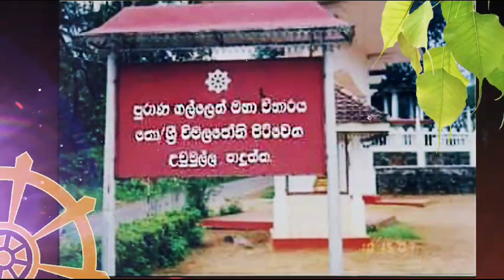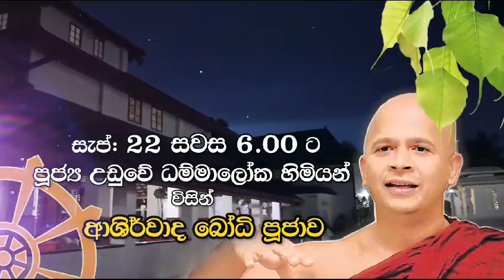62 වන ජන්ම දින පුණ්‍ය මහෝත්සවය. 62nd birthday of Rev. Berannawe Wimala Thero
සතවස්සා ච ආයූ ච ජිව සිද්ධි භවන්තුතේ...!

ජන්ම දින පුණ්‍ය මහෝත්සවය

පුරා වසර 49ක් ශාසනික උන්නතිය වෙනුවෙන් අප්‍රමාන කැපකිරීමක් කළ පාදුක්ක පුරවරයට මහා මෙහෙවරක් කරන යතිවරයාණන්ගේ, පාදුක්ක අරුක්වත්ත ශ්‍රි මහා විහාරාධිපති පුජ්‍ය ⁣බෙරන්නාවේ විමල ලොකුහාමුදුරුවන් වහන්සේගේ 62 ජන්ම දිනය වෙනුවෙන් ලොකු හාමුදුරුවන් වහන්සේටත්, සතර පේරුවේ දායක කාරකාදීන් සැමටත් ආශිර්වාදය පතා සිදුකරන අසිරිමත් පිංකම් මාලාව.

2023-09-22 / 23 / 24 යන දිනයන්හි.

Satavassa cha ayu cha jiva siddhi bhavantute...!

 Birthday charity festival

A wonderful series of prayers to commemorate the 62nd birthday of Padukka Arukwatta Sri Maha Viharadhipati Reverend Berannawe Wimala Lokuhamuduruvan who has made immense sacrifices for the sake of religious advancement for 49 years and seeks blessings for him and all the contributors of Satara Peru.

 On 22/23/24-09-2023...